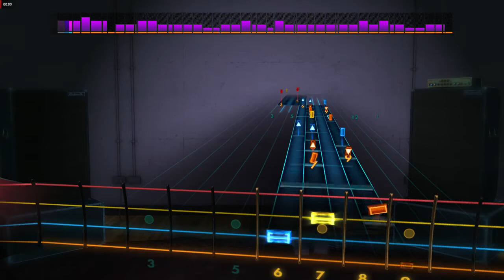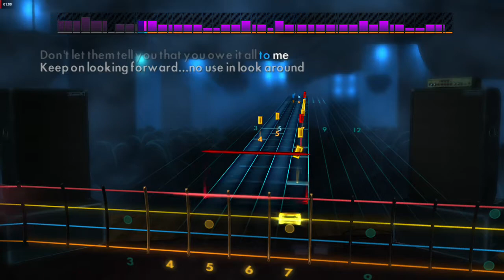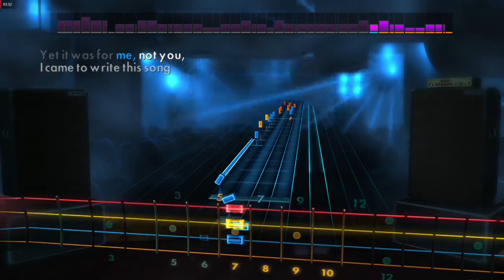Rocksmith 2014 Rush - Anthem (Bass)